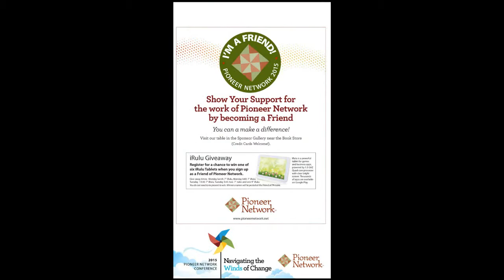PN Information screen approval